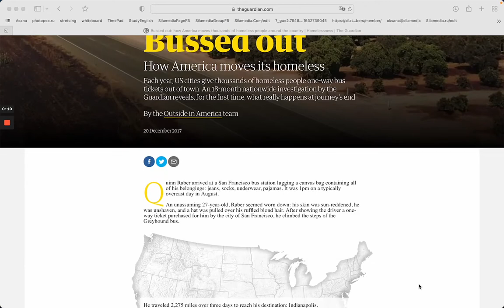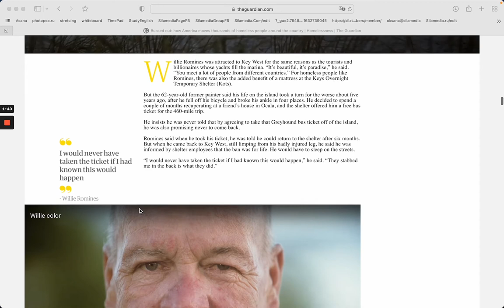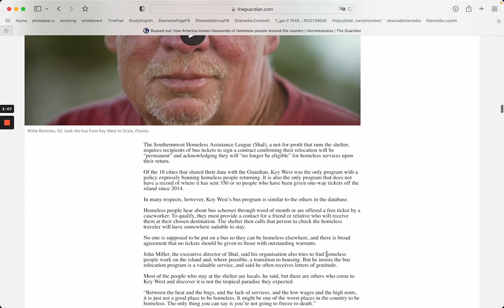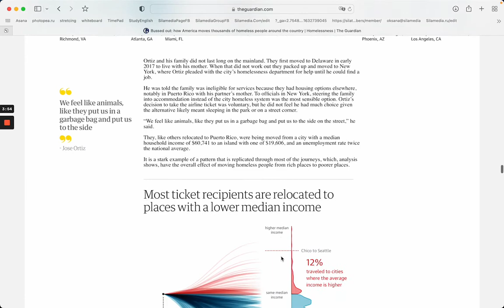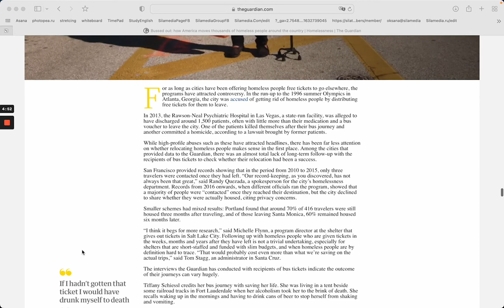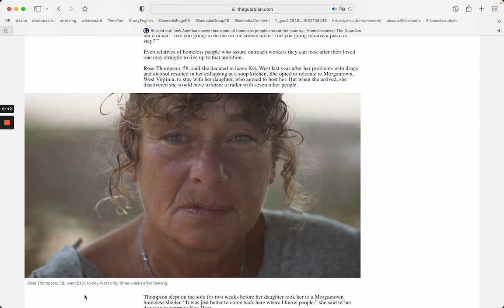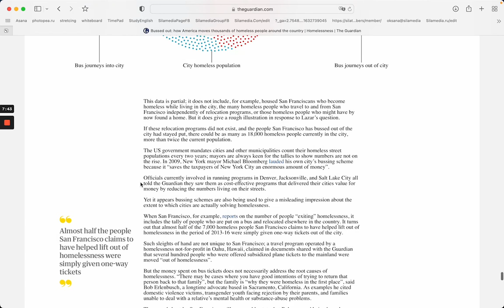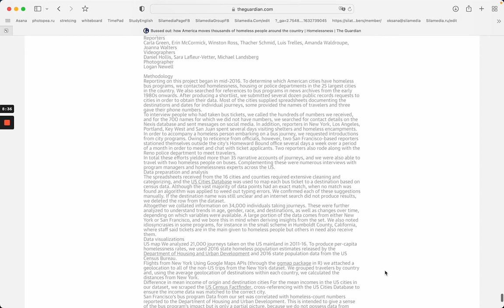Bussed out how America moves thousands of homeless people around the country | The Guardian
Screencast of the project